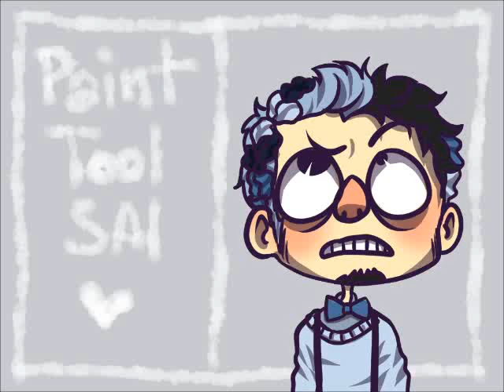Phill and Leslie [From Another Planet] - SpeedPaint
Main charaters from my own webcomic.
Phill, Leslie and Lagoon Nebula from "From Another Planet" (c) CrunChester